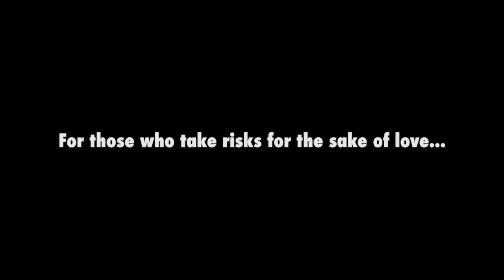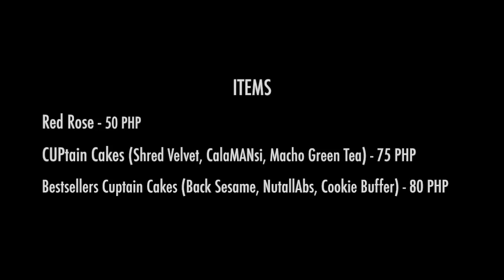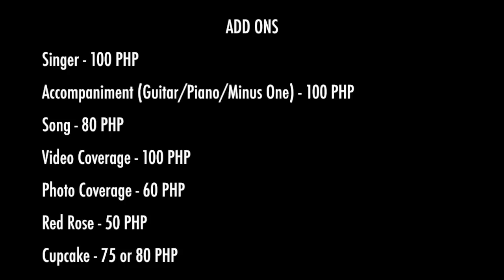Soulmates: Serenades from the Heart and Soul (All Of Me Cover)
Harana reservations on-going from February 3-13, 2014 only! Visit our booth at DLSU's Velasco covered walk booth 4-5 from 8:00 A.M. to 6:00 P.M and you can order online through the Facebook page and account. (Harana locations within DLSU only)

Facebook: De La Salle Innersoul

Covered by Miko Manguba

Talents:
Female Lead - Arra San Agustin
Male Lead - Mark Gonzales

Singer: Miko Manguba

Other Talents:
Allen Mapue
Ceej Frankera

Cinematographer/Director/Editor:
Rashid Masahud and Mariella Laurel

Concept by:
DLS Innersoul Executive Board SY 13-14